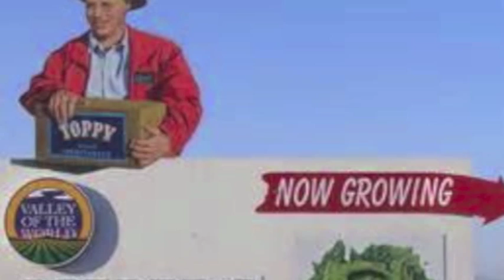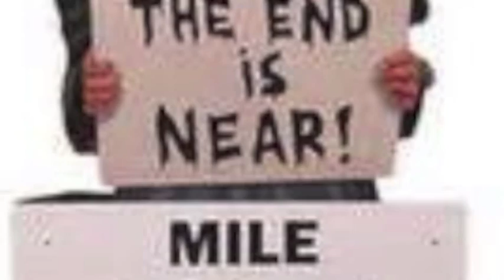john cerney giant cut out artist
The outsized highway art of California painter John Cerney with a soundtrack by David Damnit.